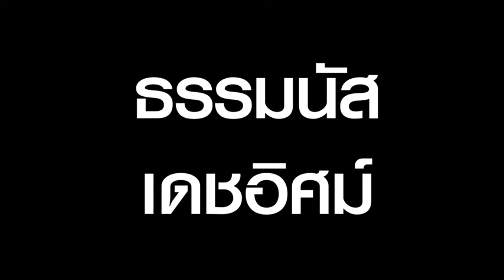ผ่าเบื้องลึก ผสมรัฐบาลลูกหม้อเก่าใคร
“ศิธา” เปิดเบื้องลึก “ธรรมนัส-เดชอิศม์” ลูกหม้อเก่าใคร สุดท้ายทำไมร่วมรัฐบาล